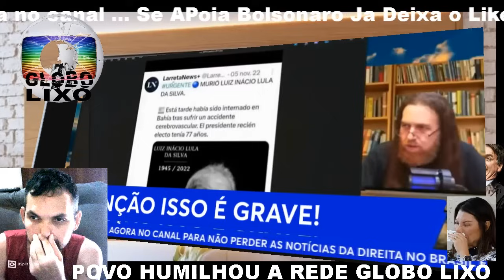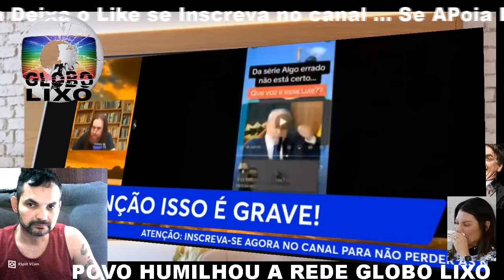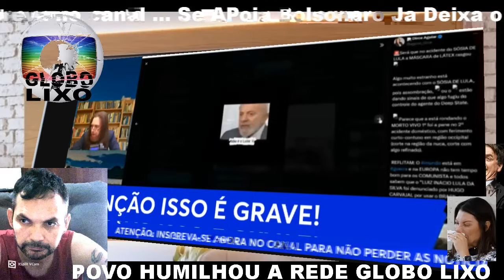PEGARAM O SÓSIA AGORA EM BRASILIA JANJA FOGE VAI CAIR TODO MUNDO ACABOU A MENTIRA!